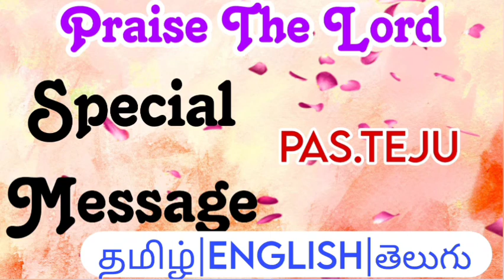TPM SPECIAL MESSAGE PAS TEJU